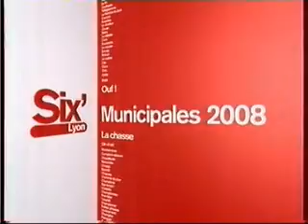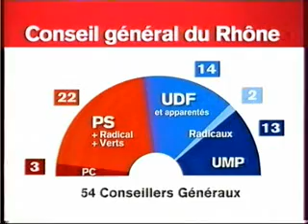Le 6' d'M6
Retour sur la vague rose dans le 6' d'M6 le 17 mars 2008.